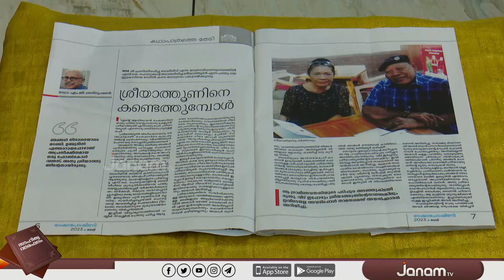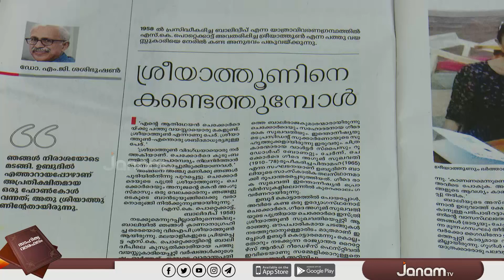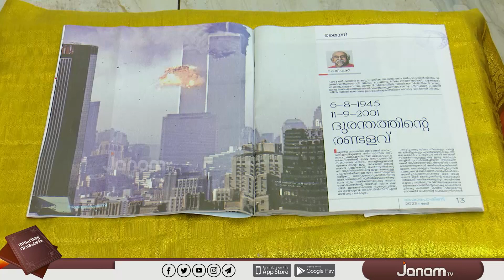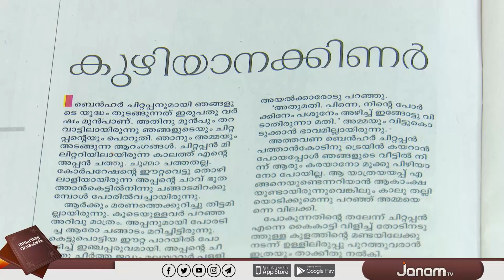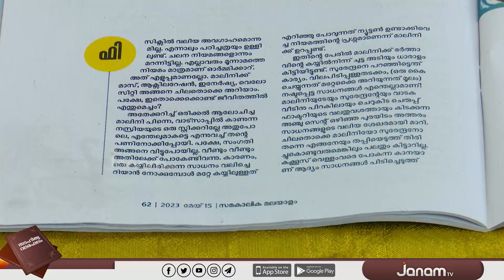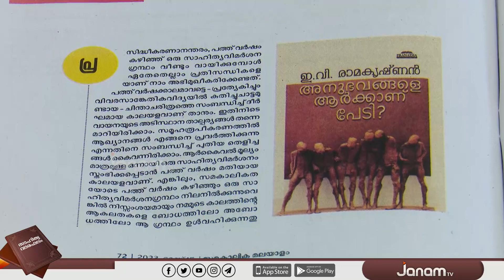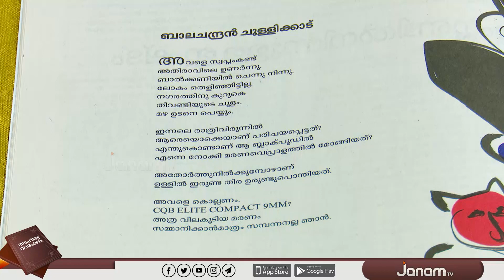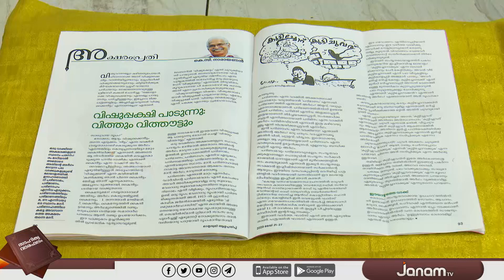ശ്രീയാത്തൂണിനെ കണ്ടെത്തുമ്പോൾ | ANUYATHRA | SAHITHYA VARAFALAM | JANAM TV